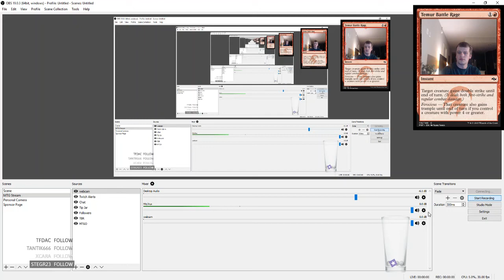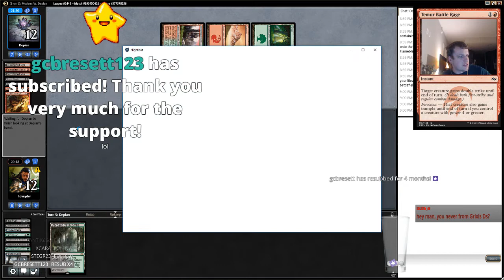5 Color Shadow 1/4/2018